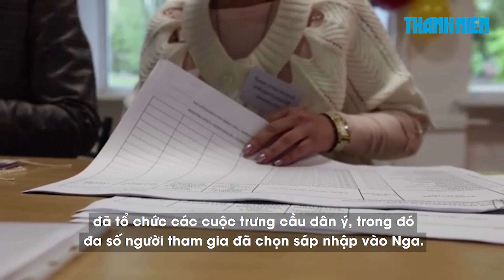Điện Kremlin: Tổng thống Putin 'chắc chắn' sẽ đến Donbass vào thời gian thích hợp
Ngày 3.12, hãng tin TASS dẫn lời người phát ngôn Điện Kremlin Dmitry Peskov nói Tổng thống Nga Vladimir Putin sẽ đến thăm khu vực Donbass ở miền đông Ukraine vào thời gian thích hợp.

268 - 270 Nguyễn Đình Chiểu, Phường Võ Thị Sáu, quận 3, TP HCM